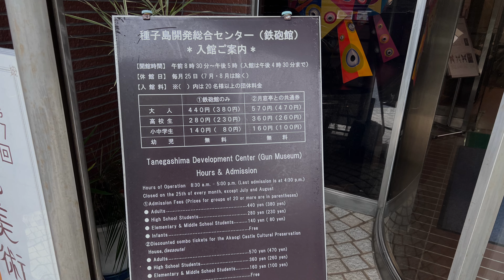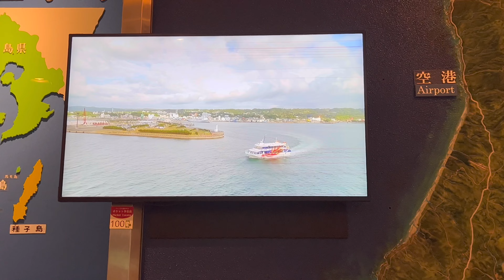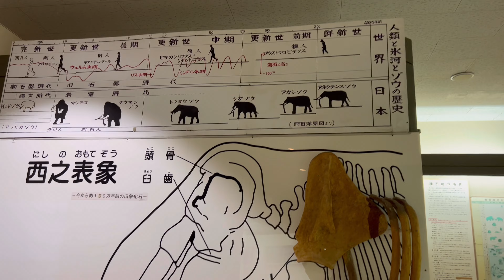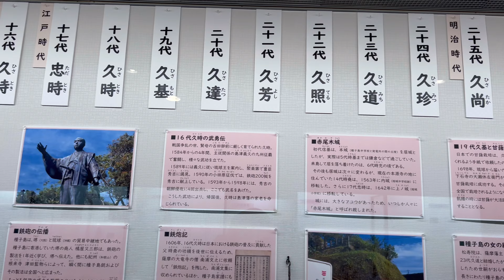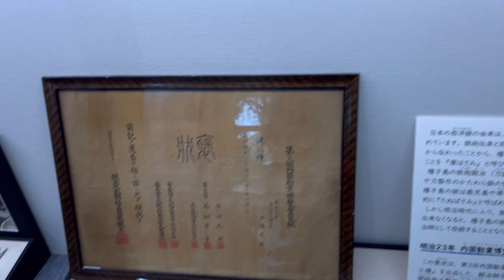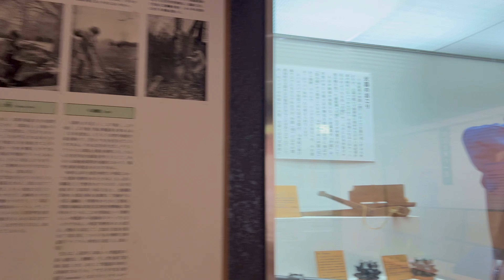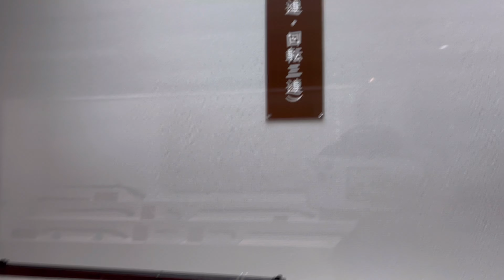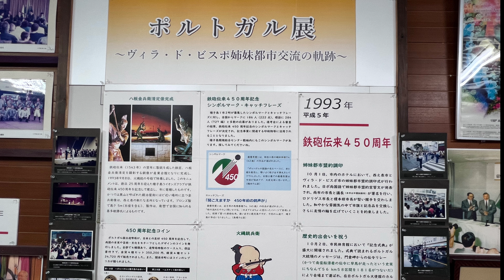種子島の歴史は革新的だ！